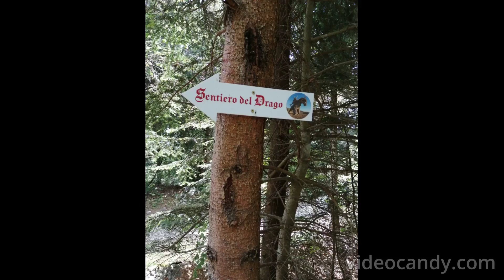Drago Vaja a Lavarone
alcune immagini del famosissimo drago Vaja, opera dello scultore Marco Martalar realizzato con gli scarti del legno degli alberi devastati dalla tempesta vaja.